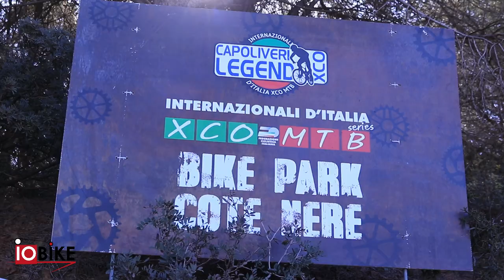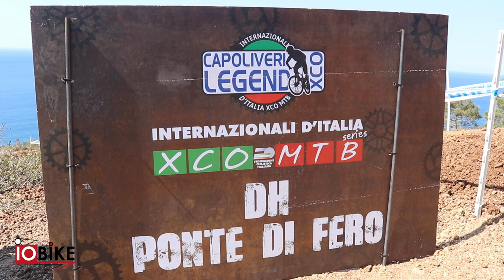INTERNAZIONALI D'ITALIA SERIES 2022 PARLA IL CT AZZURRO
Mirko Celestino, CT della Nazionale Italiana parla ai nostri microfoni.
Le sue impressioni sulla gara di domani.